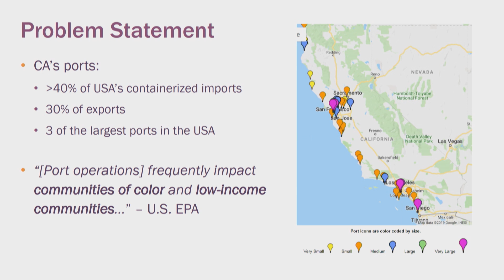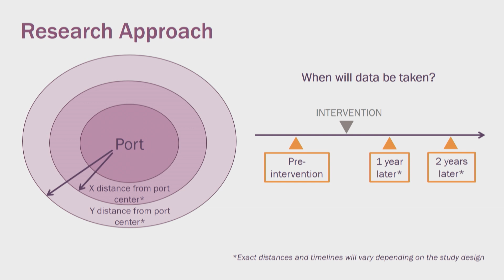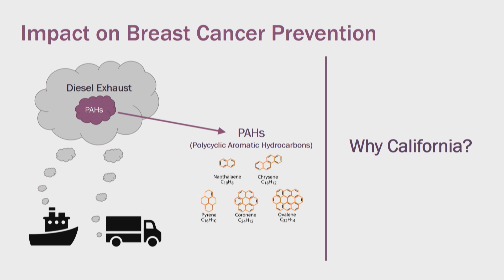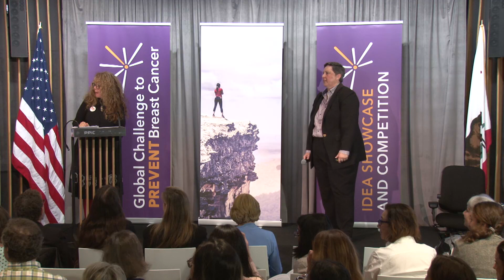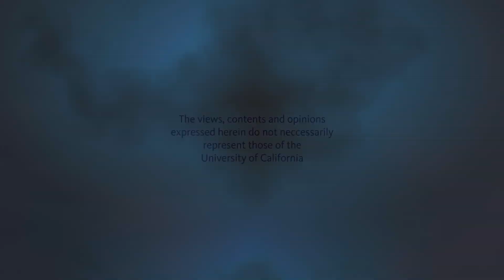California Ports: Air Pollution Interventions and Breast Cancer Risk in Local Communities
Nancy Buermeyer, Senior Policy Strategist Breast Cancer Prevention Partners. She presents her bold idea at the Global Challenge to Prevent Breast Cancer -- Biomonitoring residents living near California ports before and after implementation of pollution reduction policies will provide evidence of their effectiveness at reducing exposures to chemicals linked to breast cancer Recorded on 05/15/2019. Series: "Global Challenge to Prevent Breast Cancer" [Show ID: 34867]